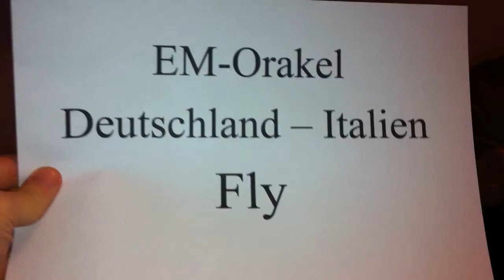EM Orakel Fly Deutschland-Italien